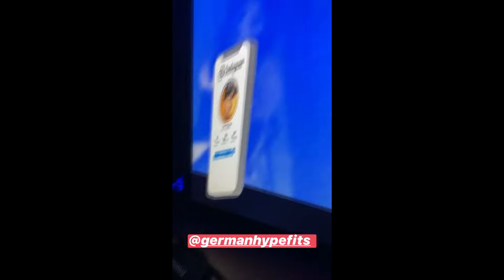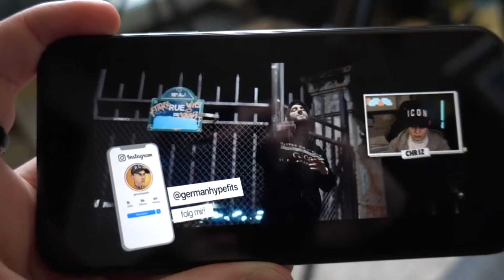ICH bin INSTAGRAM GEIL😍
MEIN EQUIPMENT:
✘Objektiv 1
✘Objektiv 2
✘Objektiv 3
✘Objektiv 4
✘Kamera Mikrofon
✘Stream Deck
✘Key Light
✘Ps4 AUfnahme: Elgato HD 60
✘Nanoleafs(Hintergrund LED's)